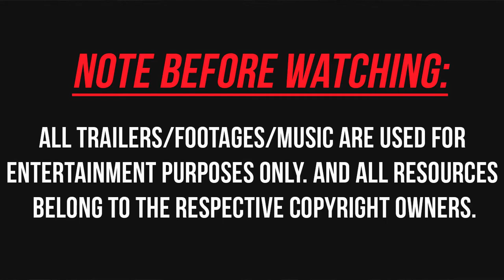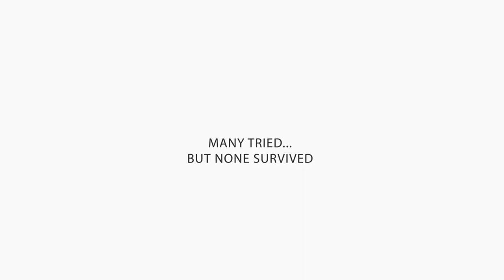TOP 6 FREE Offline Games for Android iOS to play in 2018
Check out the Top 6 FREE Android iOS Games to play offline. Offline games can be useful when you cant go online, and you get the urge to play games. So In this list we are taking a look at the games, which are free to download in 2018. This list includes adventure, racing and action games to play offline for free.

These are the games and the Downloads! Have Fun, guys!

iOS :-  (Unreleased Officially)

♫Music♫

Video: TOP 6 FREE Offline Games for Android iOS to play in 2018